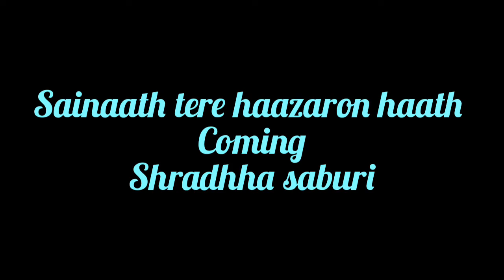SAI BABA SONGS MASHUP|AWESOME ADI